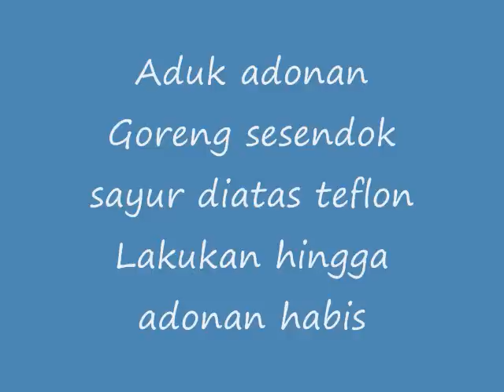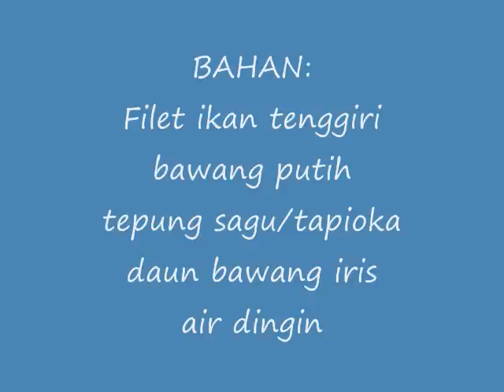RESEP RISOL & SOMAY MADE IN VIETNAM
Cooking Club di Saigon Vietnam